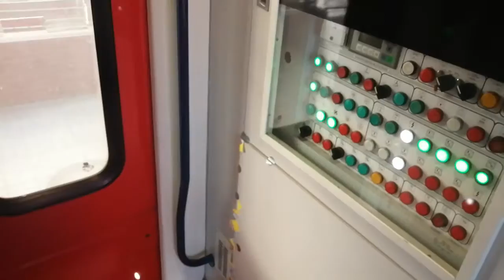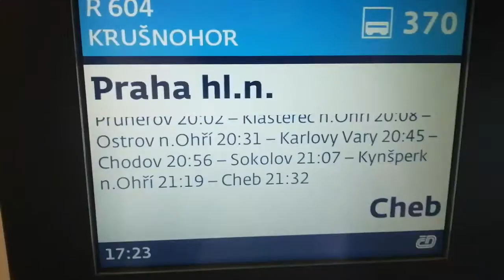Otevírání a zavírání dveří ve vagonu Abmz 346 61 81 30–90 013–6.